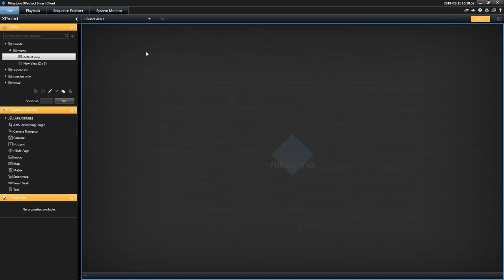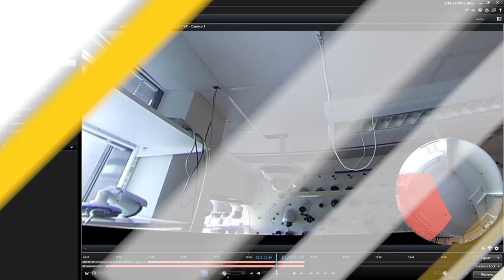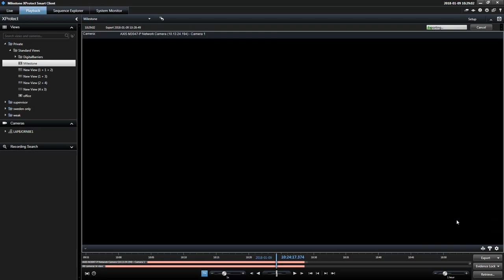Dewarping plugin: Axis Optimizer for Milestone XProtect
Video showing dewarping scenario in AXIS Optimizer for Milestone XProtect. Includes how to add client side dewarping in smart client, scrolling in the entire video image, save states between view changes as well as exporting and viewing video evidence.